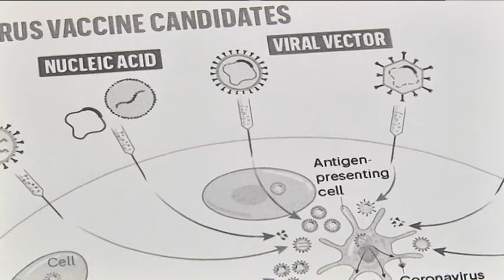Щеплення від COVID-19 організують у 5 етапів, - МОЗ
👉Станом на 12 лютого в Україні зафіксували 4 тисячі 773 нові випадки коронавірусу. З них  297 хворих - у нашій області. Медики кажуть: нагальним є питання специфічної профілактики Covid-19, тобто вакцинації. У МОЗ видали  наказ, щодо впровадження щеплення від Ковіду . Процес буде проходити за п'ятьма етапами.
👉Експерти наголошують: наявність антитіл може відстрочити, але не зняти необхідність проходити вакцинацію. Втім при вираженій алергічній реакції на деякі складові вакцини варто втриматися від подальших ін'єкцій противірусного препарату. А щодо вакцин, то в  Україні, імовірно, запровадять 4 їх типи.